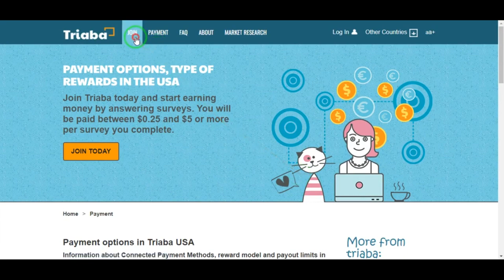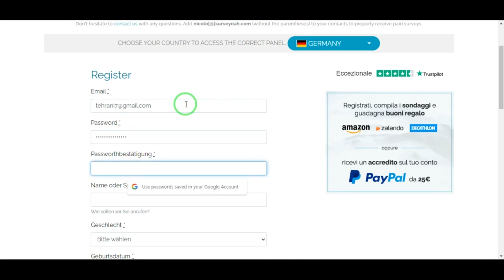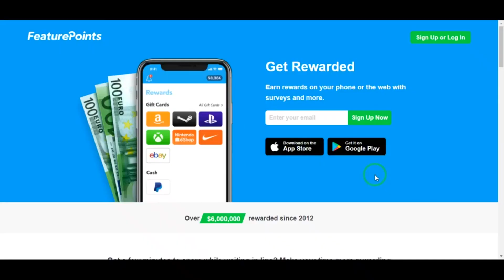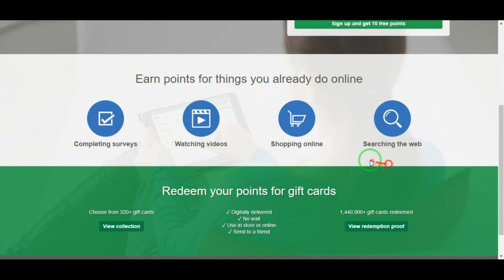Five Amazing Platforms To Earn Cash Online $3700 Weekly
In this video, we'll be exploring five amazing websites that can help you make money online. From Tri to Surveyeah, OpinionPioneer to FeaturePoints, and InstGC, these platforms offer various opportunities to earn money through surveys,, and more. Get ready to discover new ways to maximize your earning.